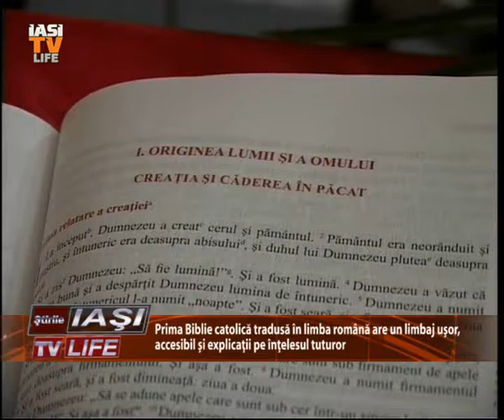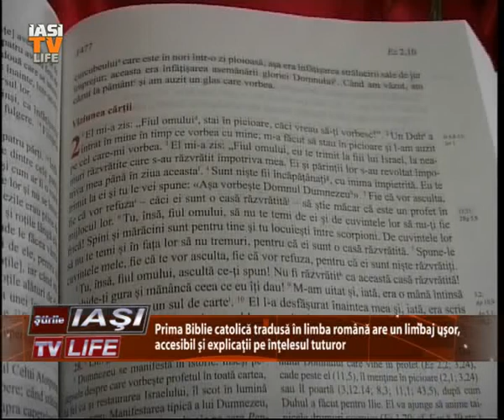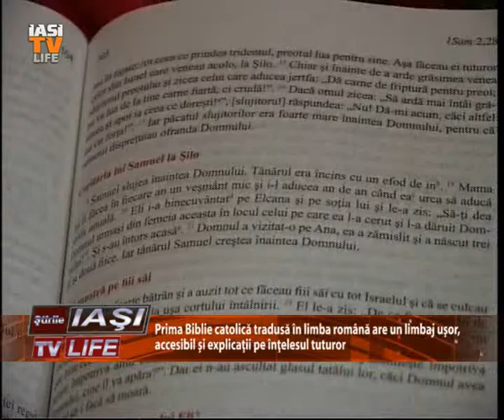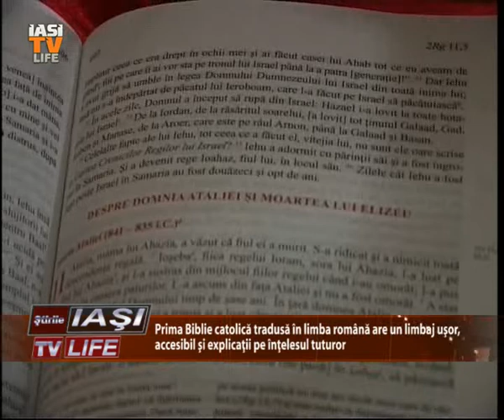IasiTVLife: Prima Biblie catolică tradusă în limba română (28 iunie 2013)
IasiTVLife: Prima Biblie catolică tradusă în limba română